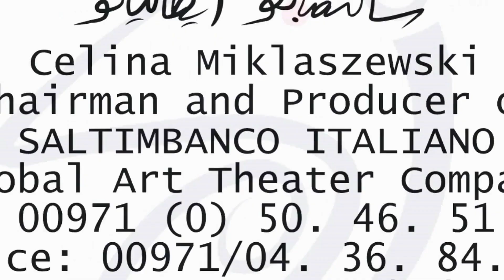Children festival in Dubai brought you by Saltimbanco Italiano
We are specialize in show and activity for children , with variety of puppets event, story teller, street comedy, play act  workshops and much more ...
or by phone and whats up at : 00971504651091